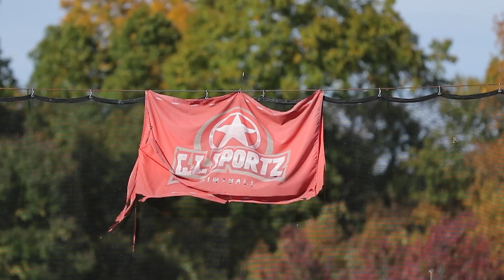Outback Paintball Series B-roll footage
Random Outback Paintball Series B-roll footage from 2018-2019.